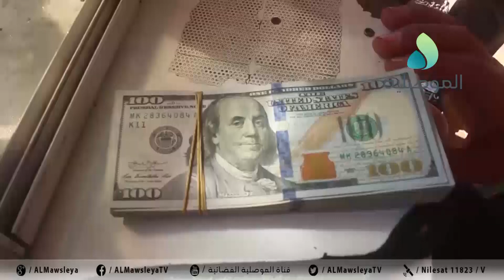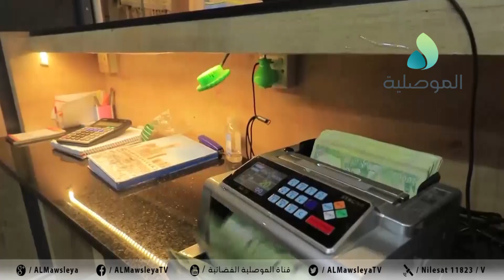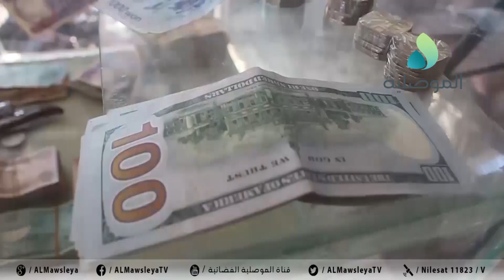اصحاب المحلات بالموصل يؤكدون تضررهم من ضعف الحركة التجارية جراء صعود سعر صرف الدولار امام الدينار